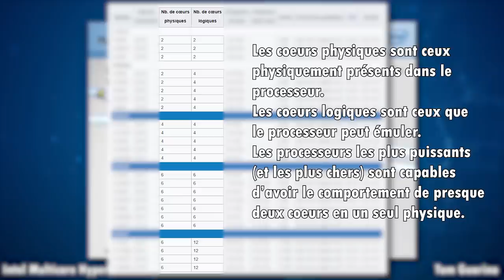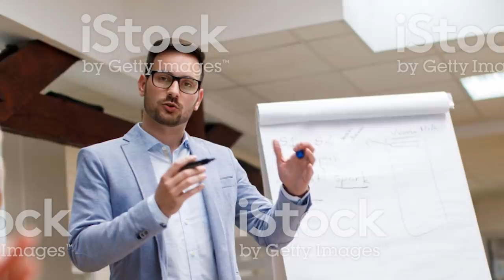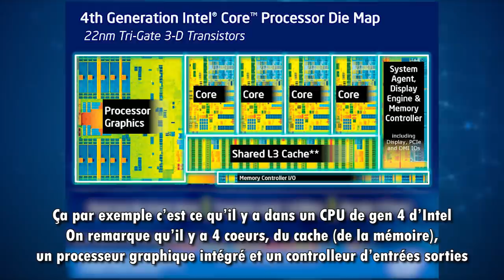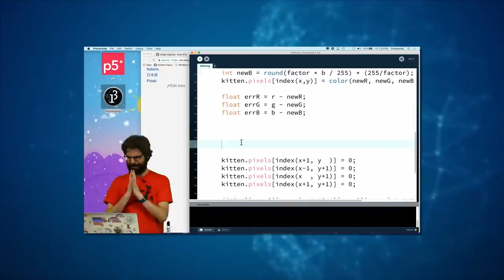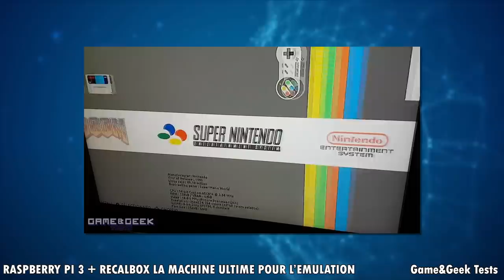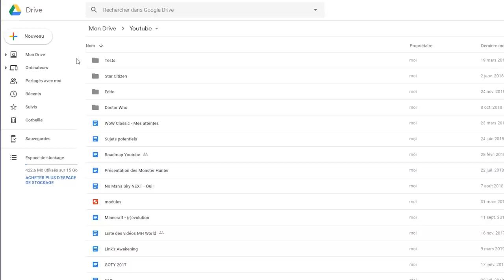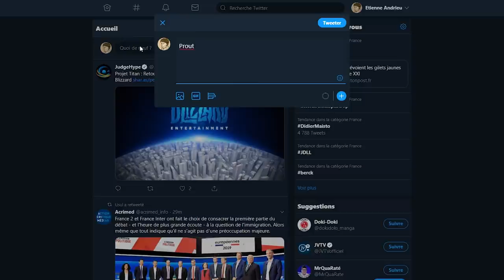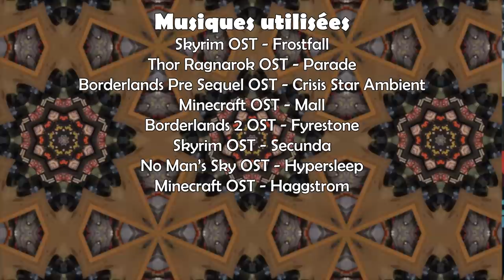Au delà de la loi de Moore ? - Partie 1 | Pour info' #0 (épisode pilote)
Première partie de cette grosse vidéo faisant suite à la vidéo sur la loi de Moore Dans celle-ci je complète ce dont je parlais en évoquant 6 options pour nos ordinateurs du futurs, mais des options assez terre à terre.
Evidemment 6 options en un peu moins d'une heure c'est impossible d'être exhaustif, je vais devoir prendre quelques raccourcis, et je n'évoquerais pas tout. Bien entendu c'est bien plus compliqué, mais je vous enjoint vraiment à continuer à chercher de votre côté. C'est un domaine super intéressant !

Si il y a des problèmes/imprécisions, n'hésitez pas à me corriger (gentiment hein ^^) dans les commentaires. J'ai pas vraiment la possibilité de faire mes recherches à fond à temps plein... :/ Mais je fais de mon mieux !

# Infos utiles #